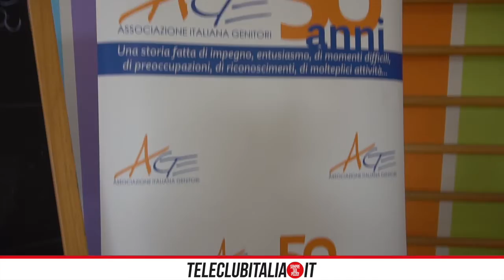Celebrata la giornata per i diritti ai bambini alla scuola Stella Mattutina di Mugnano